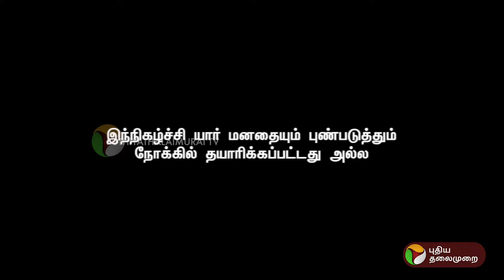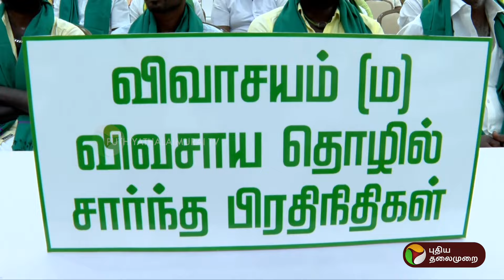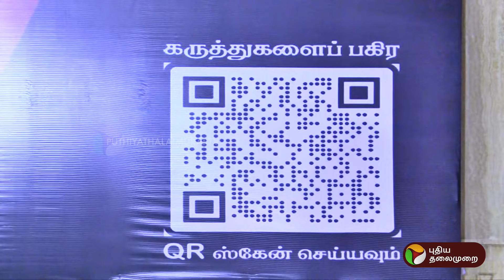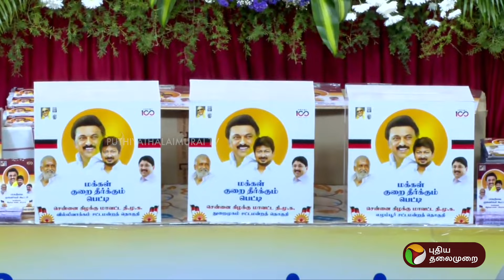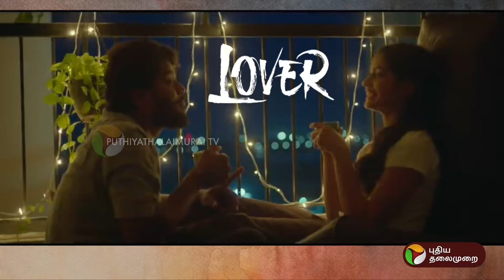அண்ணாமலையை முந்திய எச்.ராஜா | Kitchen Cabinet | PTT